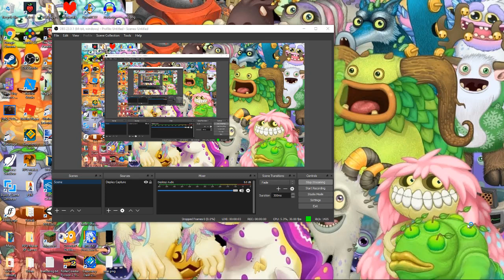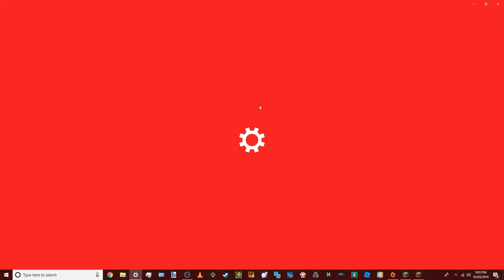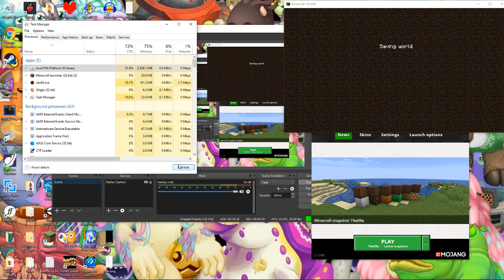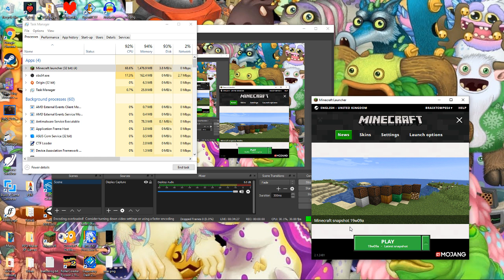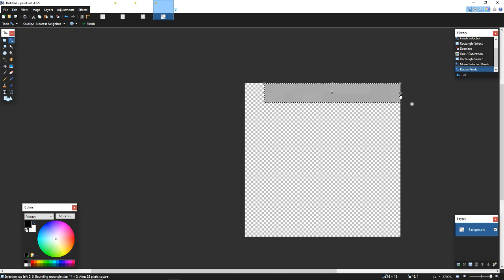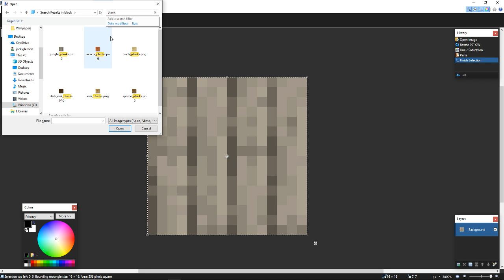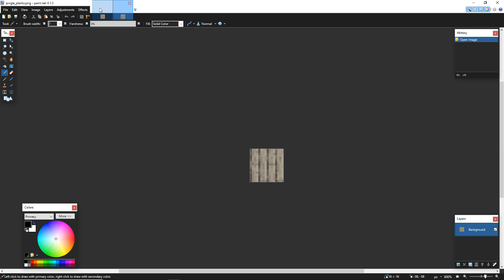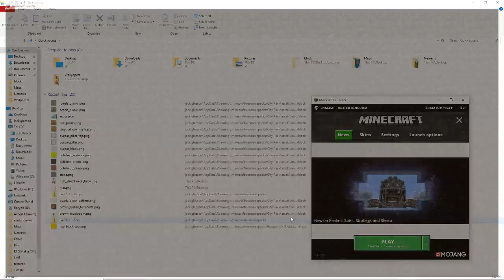Building A City In Minecraft #1